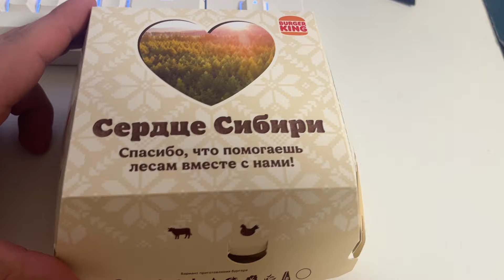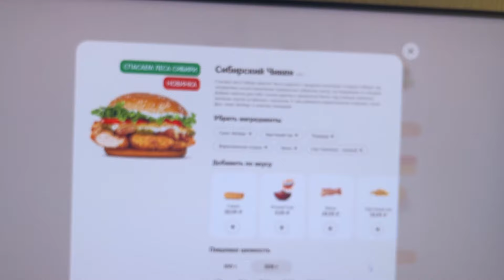Сибирский Чикен Бургер "Burger King"